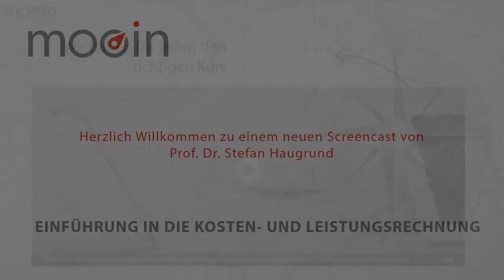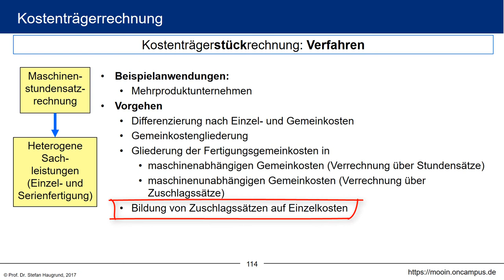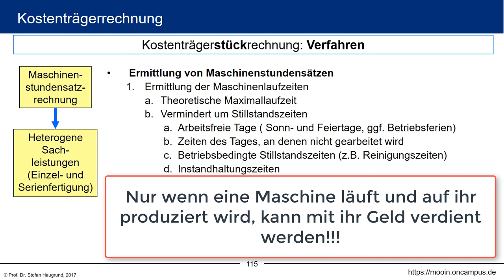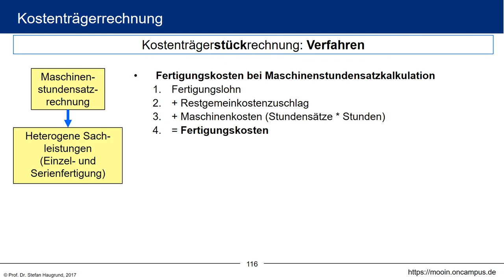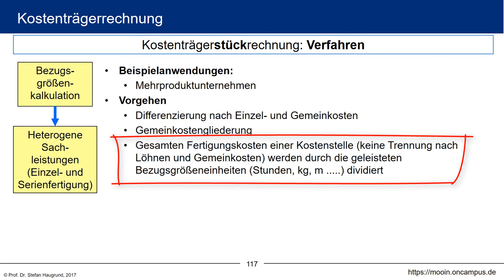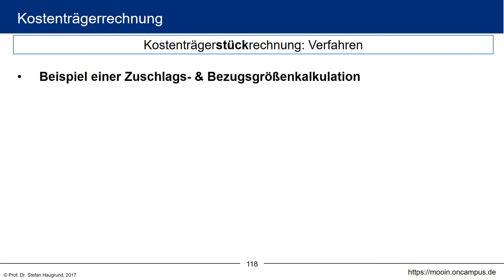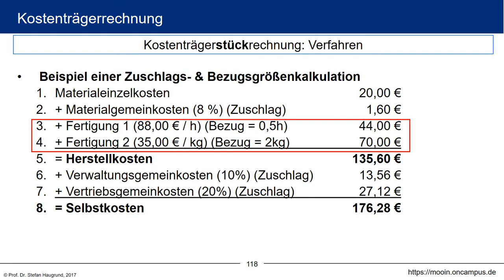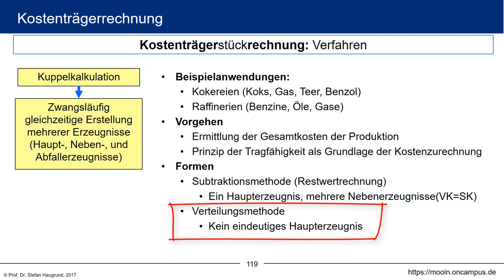Kosten- und Leistungsrechnung klrMOOC - 4.5 Maschinenstundensatzrechnung u.a.